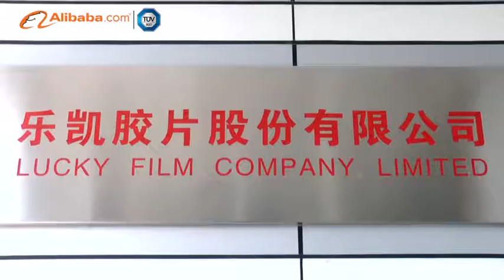Lucky Film Co., Ltd. - Alibaba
Lucky Film Co., Ltd. is a subsidiary of China Lucky Film Group Co., Ltd.,It is the only one who is listed in Shanghai Stock Exchange of China domestic photographic materials industry companies. Lucky is one of the three global photographic material manufactures. Lucky Film Co., Ltd. has fully used the three technologies of advanced coatings, casting and particles, now Lucky has one photographic paper production line, six solar backsheets production lines and will set up two more production lines at the end of year 2017 , one photographic chemicals production line, one Ink-jet printing paper production line and all with the international advanced levels . The main products are photographic paper, solar backsheets, chemical and ink-jet printing paper.
Lucky Film Co. Ltd. has 1700 employees. The annual production capacity of photographic paper is 80 million square meters . Lucky has a professional team and takes a good market share in China Domestic market and export to overseas in more than 80 countries and regions.
The annual production capacity of Solar backsheets is of 30 million square meters and will reach 85 million square meters in future 2-3 years. The annual production capacity of inkjet printing paper can reach 30 million square meters and annual production capacity of chemical is 10 million liters.